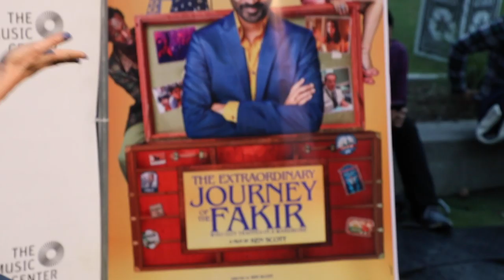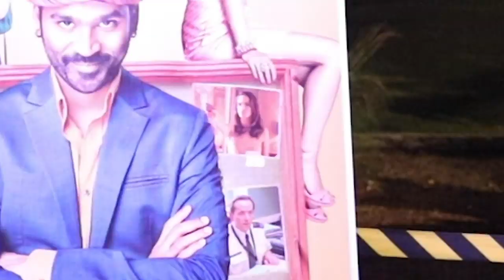Jaby & Achara Dance Vlog! | The Extraordinary Journey of the Fakir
The Extraordinary Journey of the Fakir is in theaters now!

Special thanks to Jules Drayer and Megan Alba for helping for shooting and editing!

Jamazing Patrons of June: JN Valente, Sachin Shenoy, Avijit Singh, Madhan, Bhavya Singh,  Harmandeep Singh, Riju Mahna and Daniel Prakash!

~JABY KOAY~
YouTube, Twitter, Instagram: @jabykoay